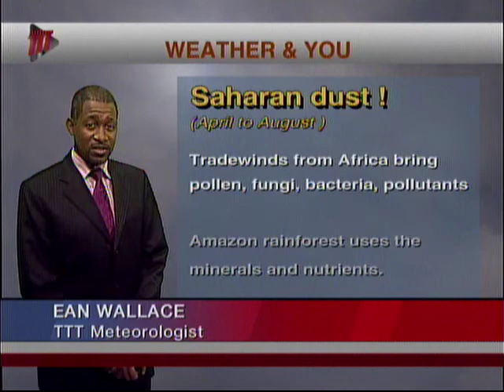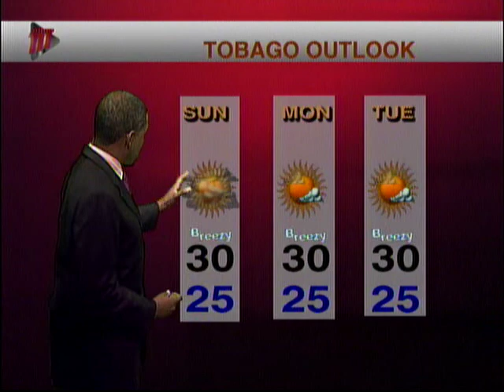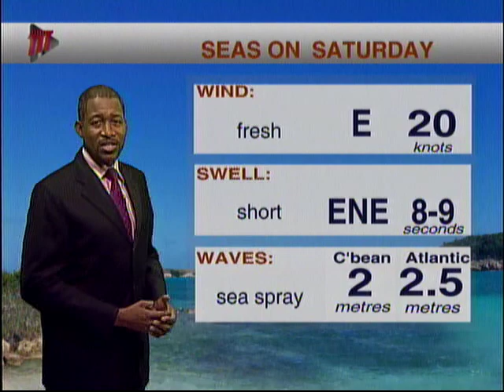Weather Outlook - Friday 15th February 2019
Here's a look at the weather forecast for Friday 15th February 2019.